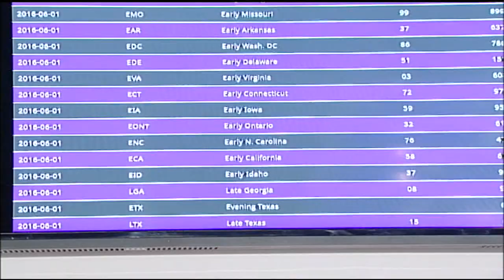15 YEAR OLD BOY KILLED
OUR NEWS OCT. 18th 2017